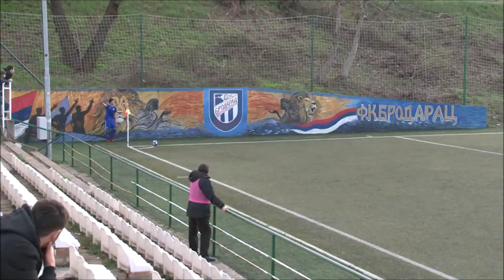Jovan Lučić Highlights 2019